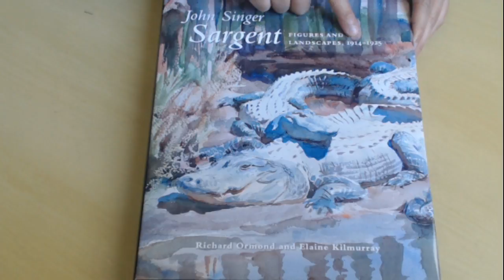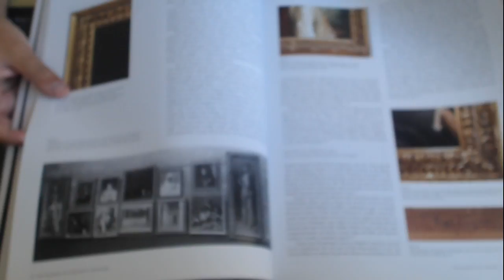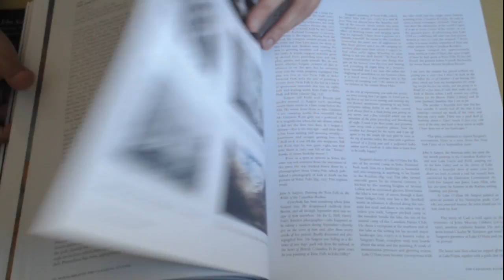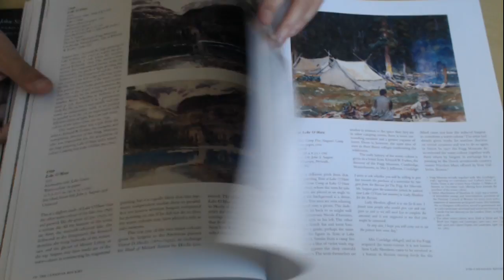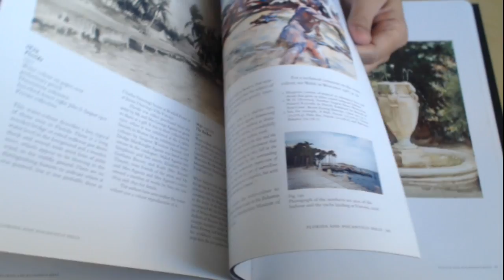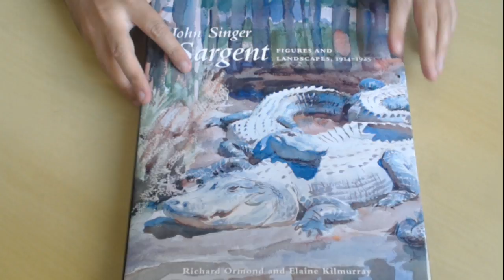John Singer Sargent – Volume IX: Figures and Landscapes, 1914–1925